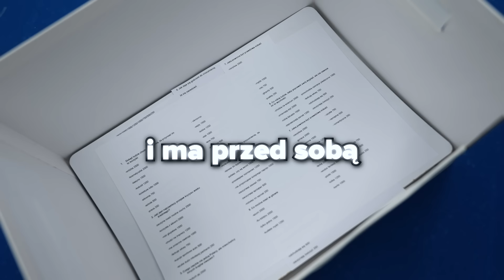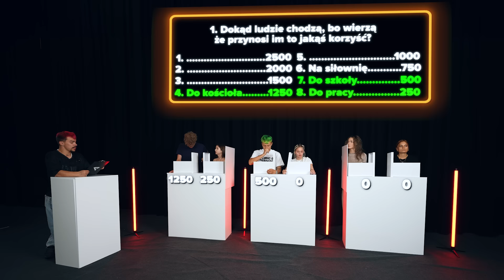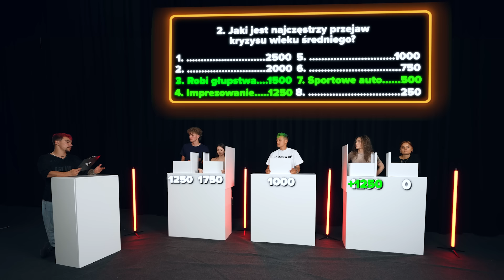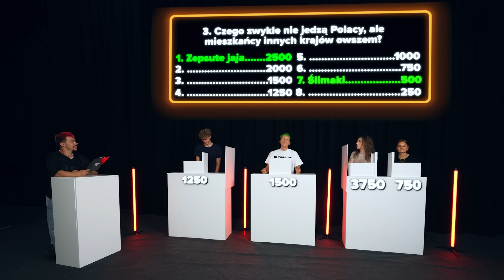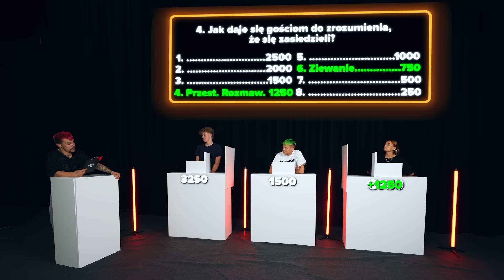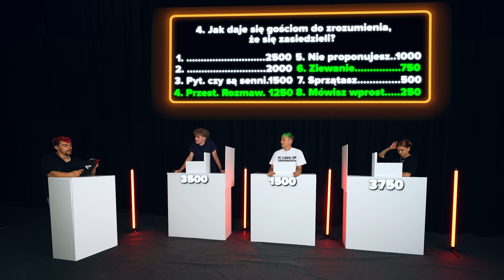NAJWIĘKSZY KŁAMCZUCH WYGRYWA $$$!